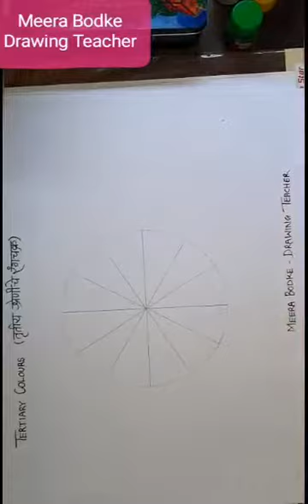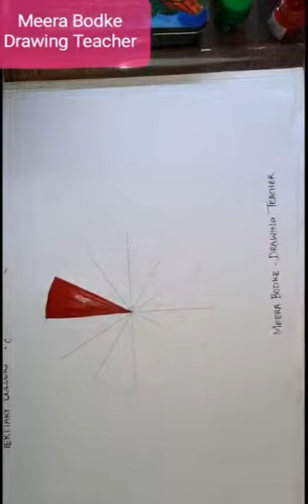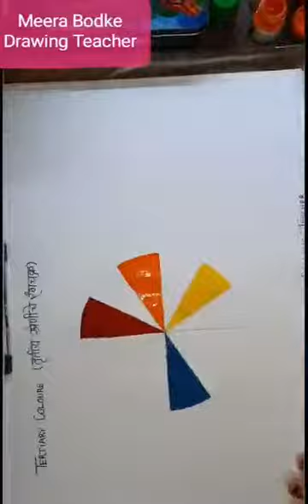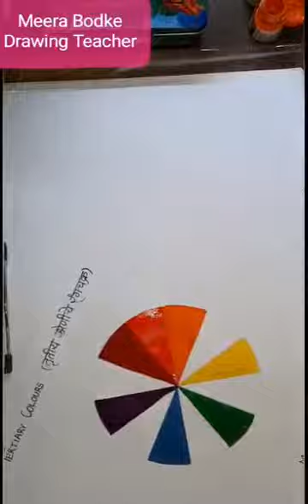Primary Colours, Secondary Colours And Tertiary Colours...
Video from MEERA BODKE Drawing Tr.